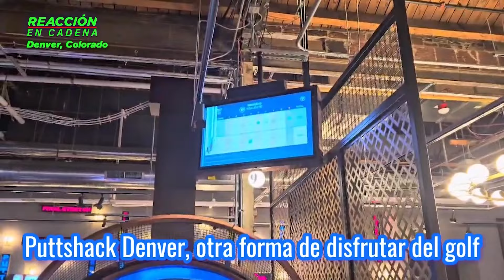México a evitar el ridículo en la Copa América